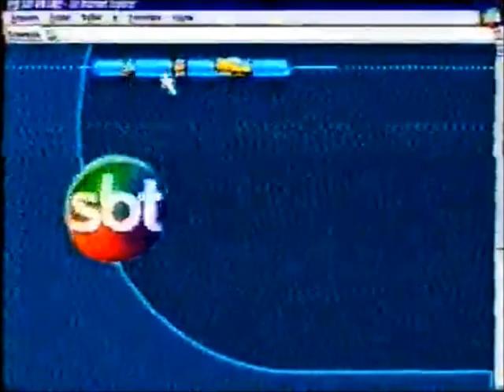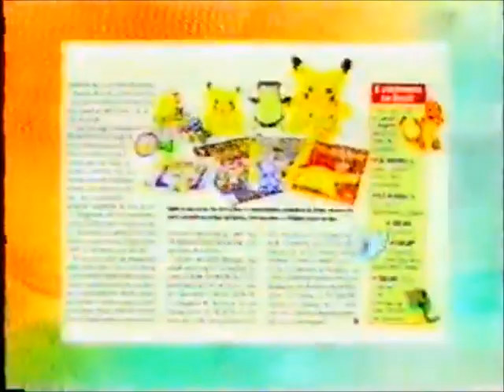Intervalo SCC/SBT - Jô Soares Onze e Meia - 22/11/1999 (6/6)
AOS CHATOS DA NERDOLÂNDIA: NÃO VENHAM AQUI COMENTANDO QUE "FOI UMA SEMANA DEPOIS DA REDE TV! TER NASCIDO". VOCÊ NÃO É O PRIMEIRO COMO TAMBÉM NÃO É O ÚNICO A SABER DISSO. SE VIEREM SÓ POR ISSO, VAZEM DAQUI, NÃO MEREÇO NERD CHATO, PIDÃO, MIMADO E CRIANÇOLA MENTAL COMO INSCRITO. O QUE MERECEM É UM BLOCK QUE DOA NA ALMA.

Retirado de um vídeo postado pelo extinto canal Videocassete Antigo, confiram agora uma série de três intervalos comerciais do SCC TV Lages, afiliada do SBT em Santa Catarina, de 22 de novembro de 1999, exibidos durante uma das últimas edições do talk-show "Jô Soares Onze e Meia", que estava apresentando os melhores momentos do ano, já preparando campo pro Jô fazer a mudança de emissora e entrar para a "lista negra de traidores" dos SBTistas das redes sociais, nome intencionalmente pejorativo que criei para o fã-clube mimizento da família Abravanel que se espalha feito vespeiro nas redes sociais. Aproveitem e matem as saudades!

- Provedor Sol - Jogo do Milhão (inscrição de perguntas pela internet)
- Ministério da Saúde - Pré-Natal
- Caixa Econômica Fderal - Promoção Natal Muito Bônus
- Revista Contigo (com o mau momento da recém-chegada à Globo Ana Maria Braga)
- Natal Show Zomer (o cara não tinha necessidade nenhuma para aparecer segurando o microfone)
- Relógios Dumont
- Bijoux Prêt-à-Porter
- TIM - Mega Promoção de Natal (com Luciano Huck)
- Drogaria Catarinense
- Lojas Colombo